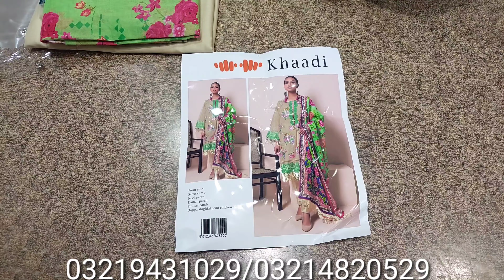Eid collection heavy embroidery with silk embroidered dupatta with patches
asif cloth house tariqabad Street no 8 faisalabad